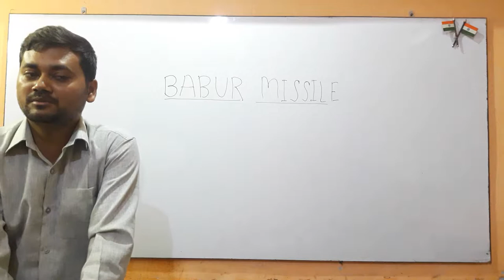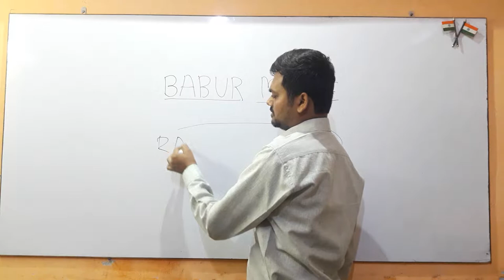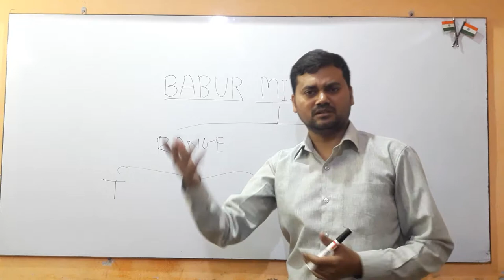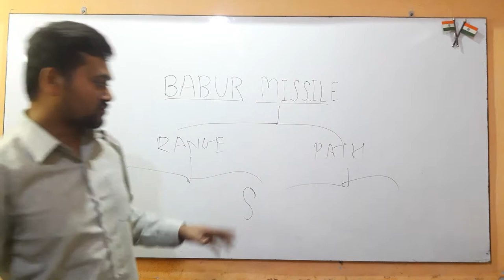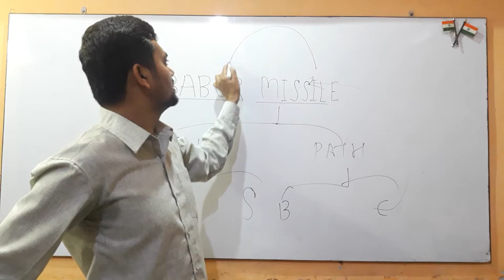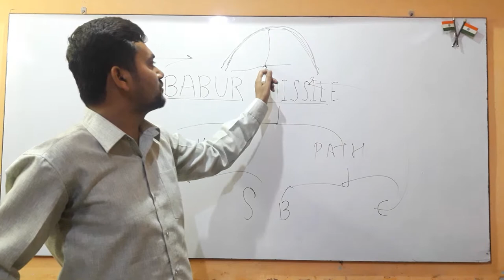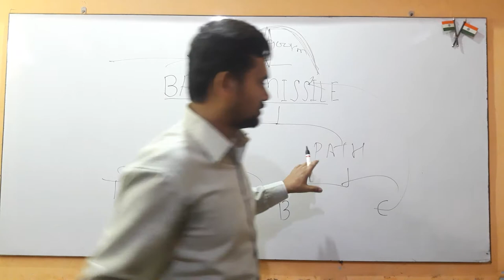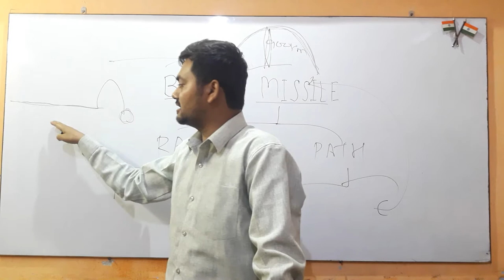Pak test fires babur cruise missile 1.04.2018 The hindu current affair